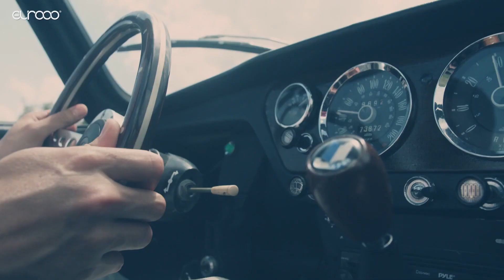Dedon | Outdoor Luxury Design | Perfect combination of technology and craftsmanship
Dedon was founded by Bobby Dekeyser in 1990 and started with an innovative, weatherproof synthetic fiber. With its headquarter in Germany produces woven outdoor furniture and outdoor luxury design, that can combine modern technology with luxurious hand/craftsmanship.